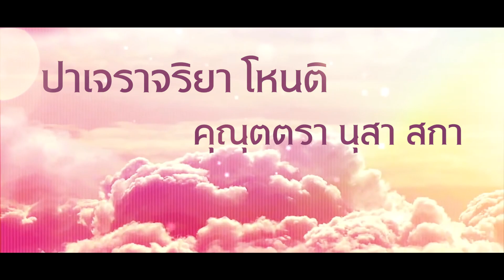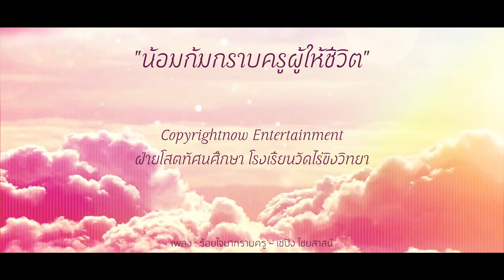ประมวลภาพพิธีไหว้ครู 2560 | โรงเรียนวัดไร่ขิงวิทยา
:: COPYRIGHTNOW ENTERTAINMENT 2017 ::